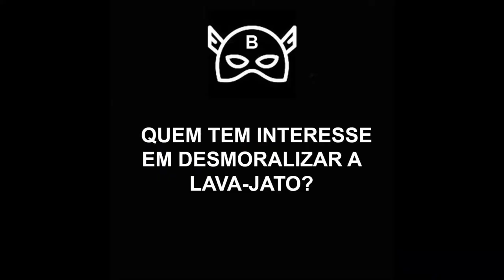MEME POLÍTICO (Dona Milu quer saber o mistério da Vaza-jato! ) - Chimarrão News 1887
Contexto: Conversas hackeadas reveladas pela Intercept fragilizam Lava-Jato.